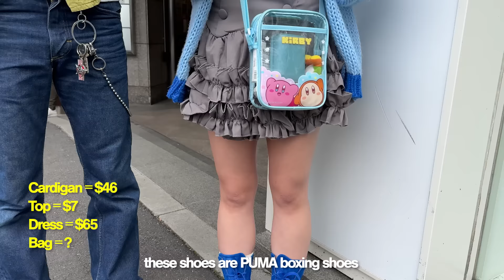東京の若者は何着てる？ファッションインタビュー in表参道【ストリートスナップ 】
▼ 紹介した商品の購入はこちら / The product introduced in the video can be purchased from here.▼

0:00 suzu
2:06 usa & titan
5:06 hiroki & momiji
8:48 tommaso
10:54 catherine & kaji
13:49 kanna & kazami
16:45 kanta
18:19 aguri

「今日の服いくらですか？」

ストリートスナップ＆インタビュー by Hiro
制作：Jin

いいね
シェア